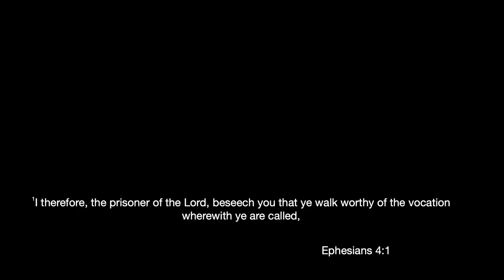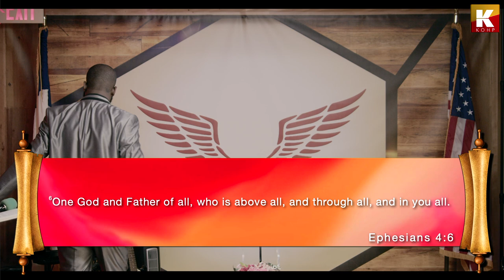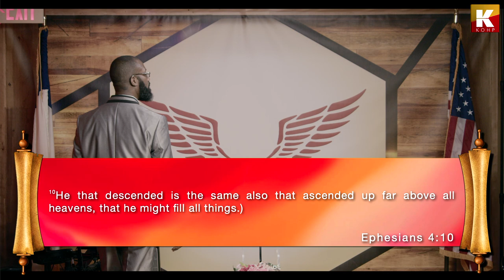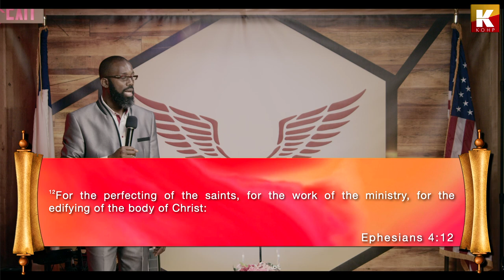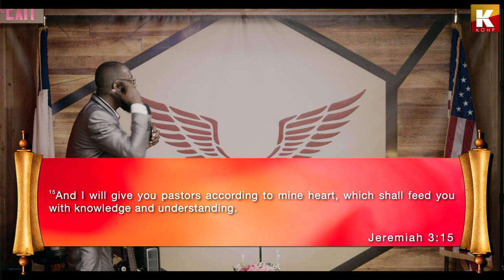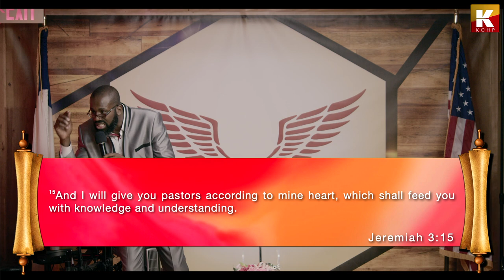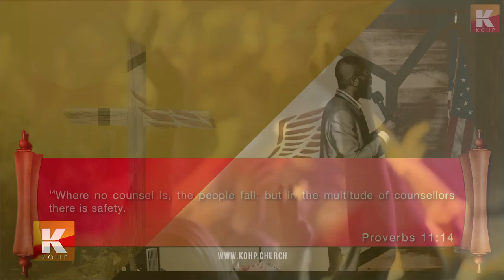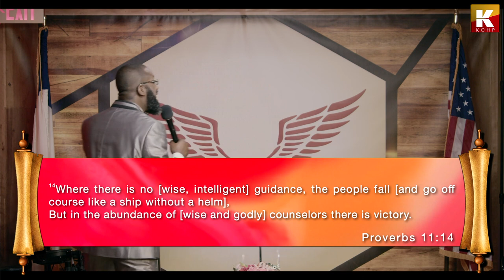The Perfecting of the Saints – Ephesians 4:12